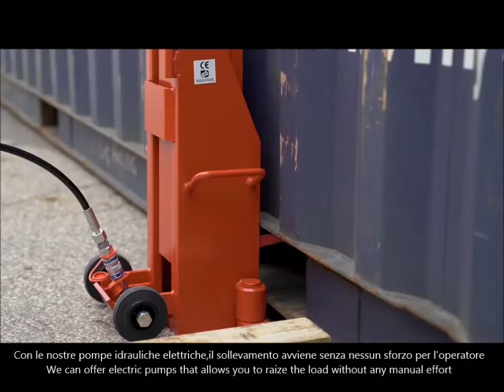Pompe idrauliche manuali ed elettriche - Hydraulic hand and electric pumps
Molti sono i vantaggi nell'usare i nostri sollevatori con le pompe esterne GKS.
Puoi azionare più martinetti contemporaneamente con un solo operatore.
Puoi alzare la macchinario da una maggiore distanza.
Con le nostre pompe idrauliche elettriche,il sollevamento avviene senza nessun sforzo per l'operatore.

There are several advantages to operate with our external pumps.
External pump allows use multiple jack at same time with a single operator
You can work far away from heavy load.
We can offer electric pumps that allows you to raize the load without any manual effort.